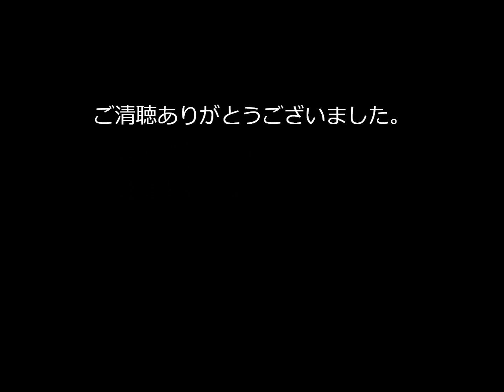「人間椅子」黒猫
黒猫だらけの画像集です。